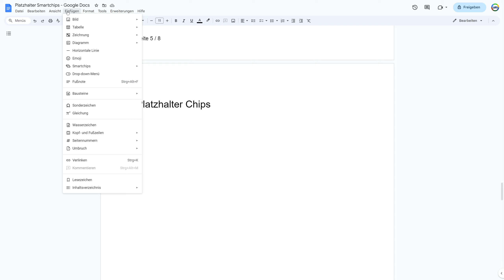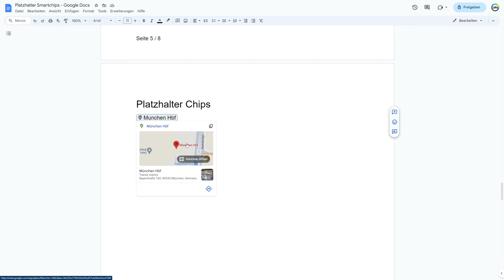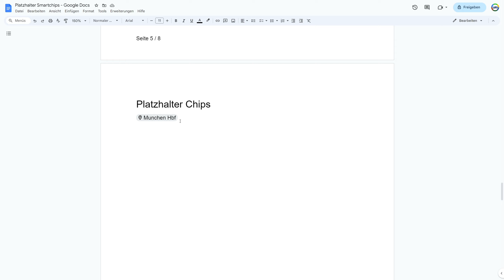Smartchip Platzhalter - Google Docs Tutorial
Herzlich Willkommen zurück! In diesem Video zeige ich dir die neuen Smartchip Platzhalter für deine Dokumente und Vorlagen.

Kapitelmarken
0:00 Begrüßung & Intro
0:26 Smartchip Platzhalter
2:30 Fazit & Schluss